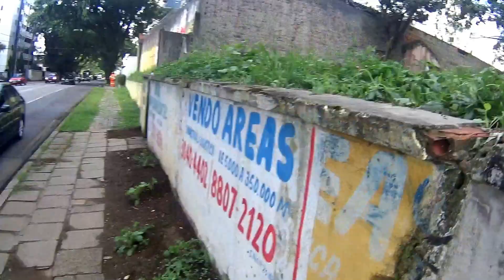MAH00035 1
Calçadas esperando soluções,  muros precários,  árvores inadequadas, lixo, flores, Água Verde Curitiba, PcD, crianças e calçadas, pessoas idosas e calçadas, Curitiba, janeiro 2017 Curitiba, acessibilidade e mobilidade ruins, calçadas perigosas, relaxamento urbano, projetos ultrapassados, urbanismo, serviços essenciais, incoerências urbanas,